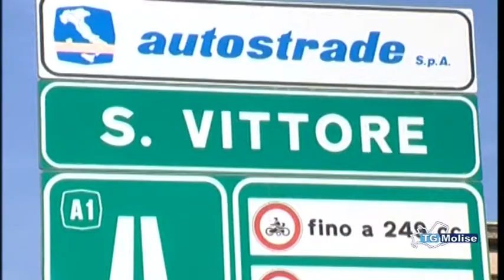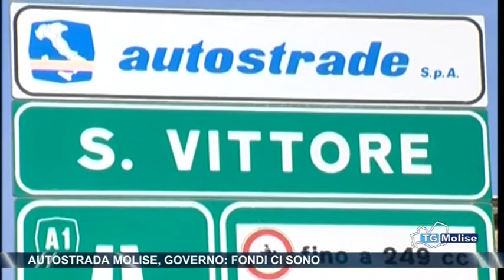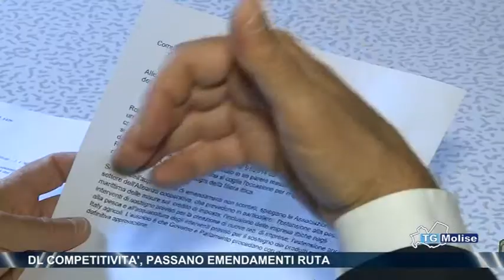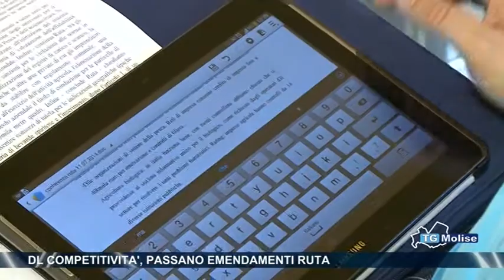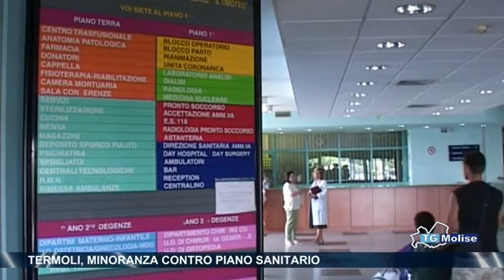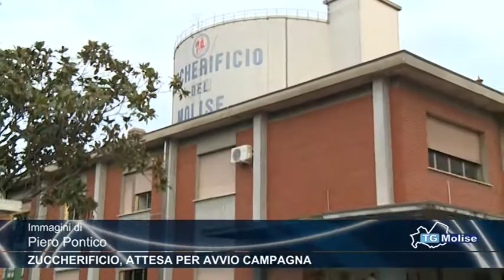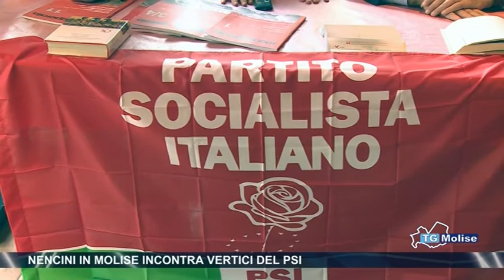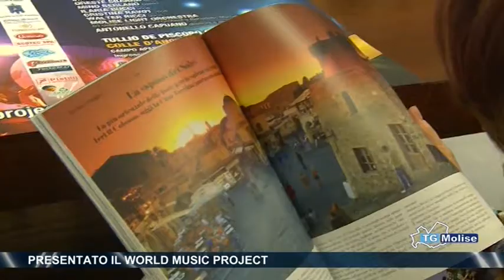Tg Molise - Telemolise - 11/07/14 - edizione 23:00